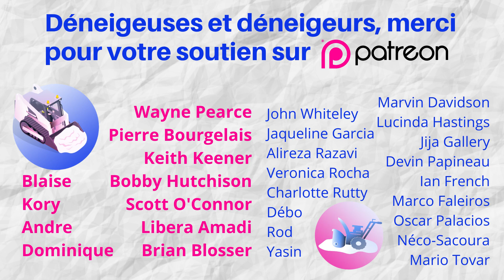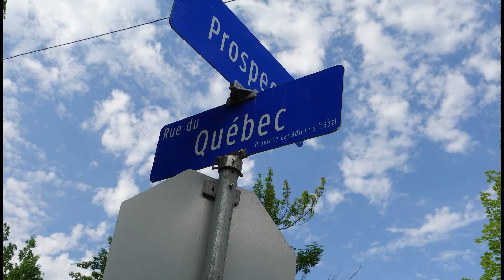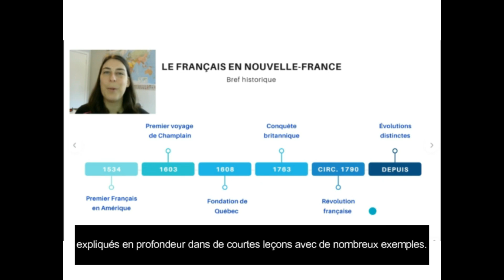3 nouvelles de maprofdefrançais : deux bonnes et une mauvaise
***MISE À JOUR IMPORTANTE***
Suite à vos commentaires, j'ai vérifié et, effectivement, les taxes sont applicables en fonction de VOTRE endroit de résidence. Si vous achetez le cours à partir de l'Ontario par exemple, vous paierez les taxes applicables dans cette province. Si vous achetez le cours d'un autre pays, les taxes ne seront pas ajoutées! La mise en garde que j'ai faite dans la vidéo est donc valide seulement pour les résidents du Canada.
Désolée pour la confusion et merci aux abonnés qui m'ont avertie!

Aujourd'hui, maprofdefrançais a 3 nouvelles à vous annoncer : deux bonnes et une mauvaise (mais qui dans le fond veut dire que ça va bien!)

FORMATION COMPRENDRE LES QUÉBÉCOIS
Toute l'information sur le cours ici : maprofdefrancais.ca/formations1

COURS DE PRONONCIATION (français québécois)
Déjà disponible, mais le lancement aura lieu en septembre AVEC UNE BELLE OFFRE SPÉCIALE ;) !

PROCUREZ-VOUS LES FORMATIONS : cours.maprofdefrancais.ca

EXERCICES EN FRANÇAIS QUÉBÉCOIS + RABAIS SUR LES FORMATIONS